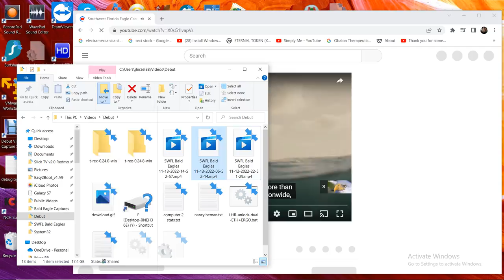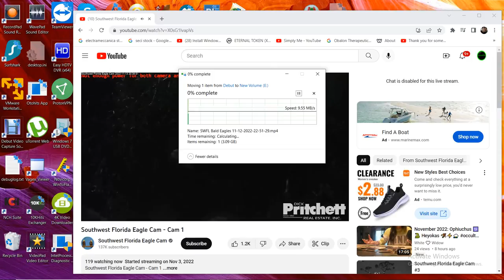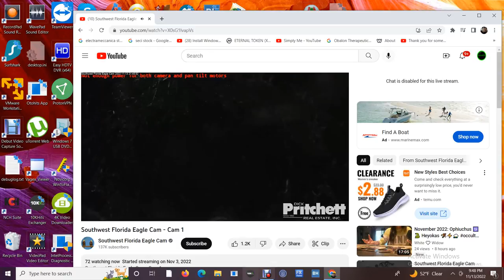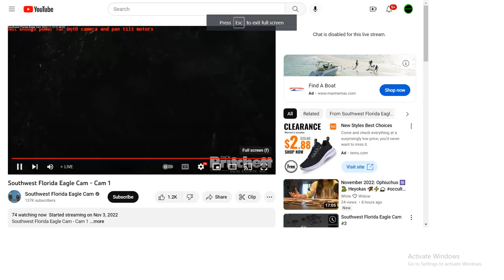SWFL Bald Eagles 11/13/2022 14:52